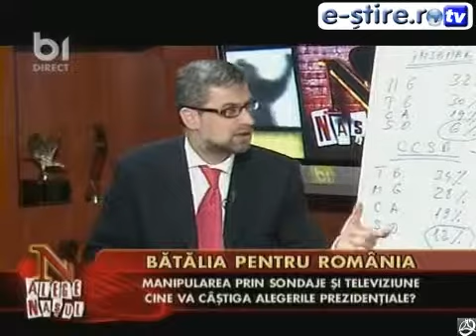Ceausescu, (11) , Ultima noapte la Comitetul Central, CC, Grigore Cartianu, Radu Moraru, Nasul, B1 TV, P1